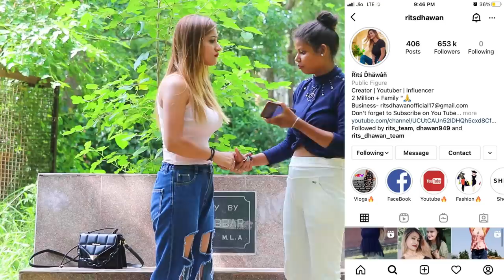Expose Gold Digger Boy | Ladke ne toh hadd hi kardi